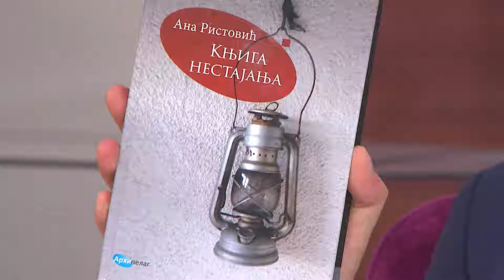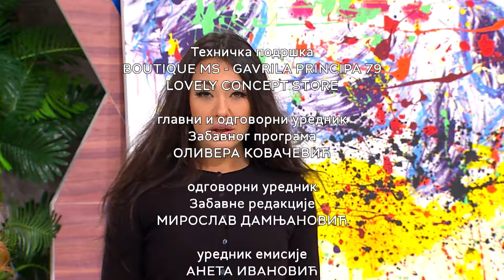ŠARENICA (TV RTS 06. 03. 2021.)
Autorsko delo 1: Okreces mi ledja

kompozitor: Aleksandar Radulović - Futa
tekstopisac: Marina Tucaković
aranžer: x

Interpretator: Milena Popovic Lazarevic

Autorsko delo 2: Ajde selo da selimo

kompozitor:  Voki Kostić
tekstopisac: Narodni
aranžer: x

Interpretator: Radisa Urosevic

Autorsko delo 3: Sumadinac od glave do pete

kompozitor: Bora Dugić
tekstopisac: Radmila Babić
aranžer: x

Interpretator: Radisa Urosevic

Autorsko delo 4: Nema tebe nema pesme

kompozitor: Dragan Jovanović
tekstopisac: Obradin Radojičić
aranžer: x

Interpretator: Dragan Panic Smederevac

Autorsko delo 5: Tebi za ljubav

kompozitor: Miša Mijatović
tekstopisac: Radmila Todorović Babić
aranžer: x

Interpretator: Radisa Urosevic

Autorsko delo 6: Opet bih te milovala

kompozitor:  Vlada Panovic
tekstopisac:  Vlada Panovic
aranžer: x

Autorsko delo 7:

kompozitor:
tekstopisac:
aranžer:

Autorsko delo 8:

kompozitor:
tekstopisac:
aranžer:

Autorsko delo 9:

kompozitor:
tekstopisac:
aranžer: